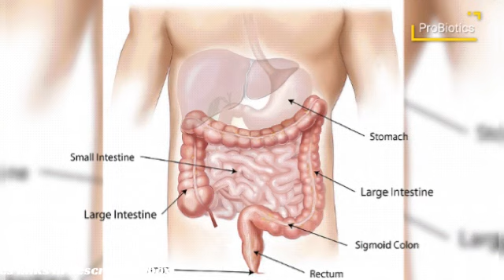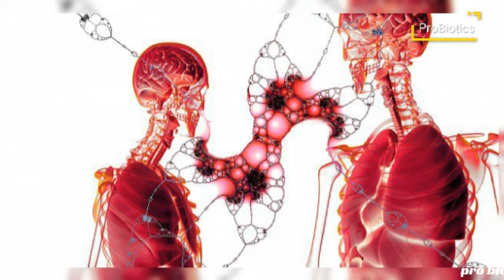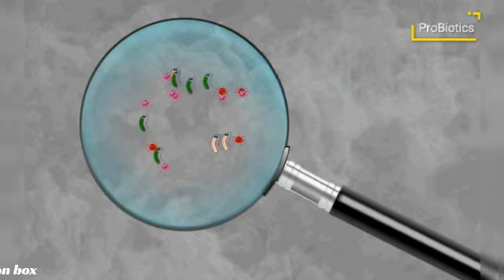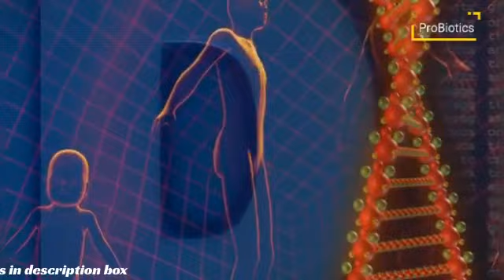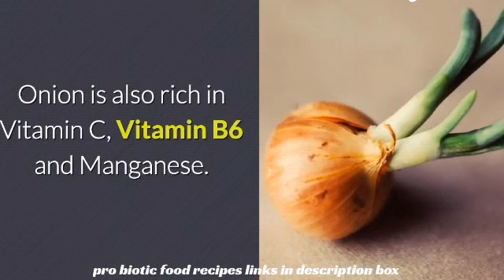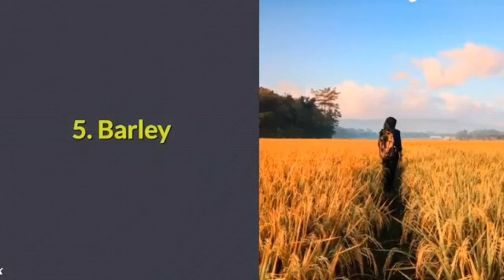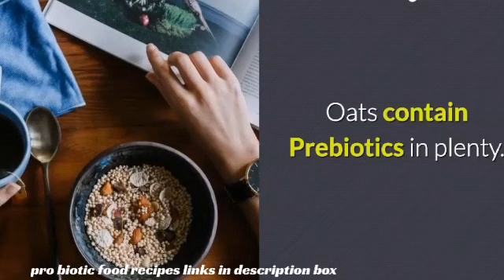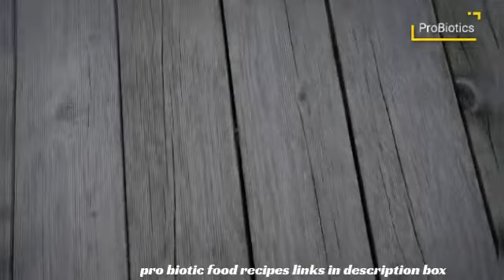Pro Biotics | Grow Immunity | Fight Against Covid - 19 | How to grow good bacteria | pre biotics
Pro biotics :

Adding a probiotic into your supplement routine is usually a good idea, but you may be able to get similar benefits from food—or at least augment your supplement intake. "Depending on the fermentation process, fermented foods can be a good source of probiotics, which are known to benefit the gut

The probiotic power of fermented foods helps those beneficial belly bacteria to flourish, which is a boon to your whole digestive system. "These bacteria efficiently break down nutrients that pass through it," explains Feller. And if you're suffering from digestive upset, probiotics are shown to be very effective at managing uncomfortable gastrointestinal symptoms, such as constipation, diarrhea, and irritable bowel syndrome.

Videos , Images and Information Credits : From Google

 and  Pixabay no copyright images and videos.

if any one having problem to this video please feel free to contact me on . for copyright issues.this is informative purpose only..no commercial intended.please don't give strike on this if u have any problem contact me i vl respond u .thank you 💚😊

videos and Images in this video are not owned by me.

consult your doctor before following my information. thank you.